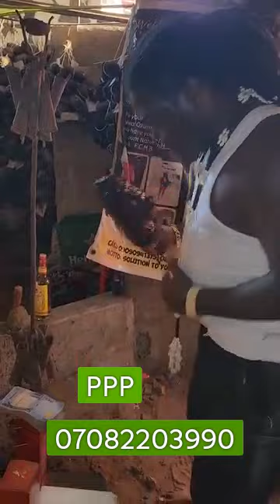akwa okuko tiwara aki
More blessings to all my boys iseeeeee never give up believe iseeeee